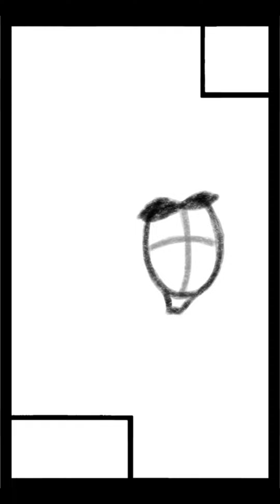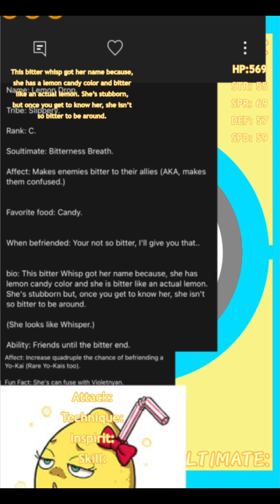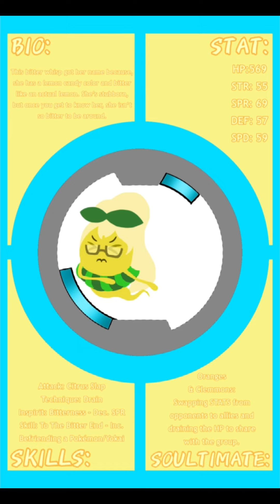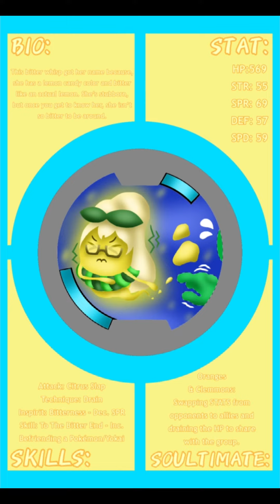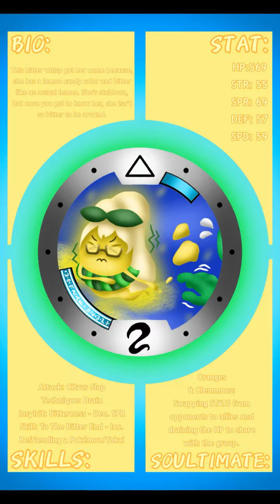Clemmon Drop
Speed draw of a character a Youtuber named, [@pinkywinky.4693] that requested their character, “Clemmon Drop” as she can be bitter to others until tolerated, she is actually nice and sweet to be around! 🍋✨😖

Tribe: Slippery
Rank: C
Type: Grass/Ghost

Clemmon Drop: あなたはそれほど苦くないです、私はあなたにそれをあげます... (You're not so bitter, I'll give it to you ...)

0:00 - Clemmon Drop [Front]
4:29 - Clemmon Drop [Back]
8:59 - Clemmon Drop Animation
9:24 - Outro